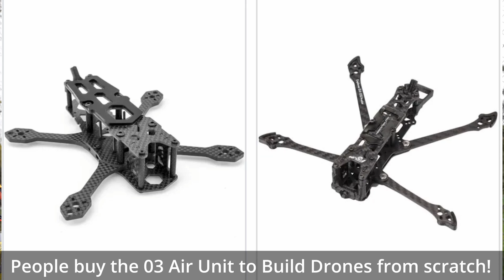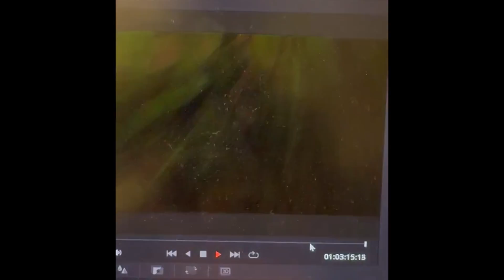DJI Avata2 FPV Drone & O4 Ecosystem - The Truth 🫢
Is this Drone for YOU?
In this video, I go over all the weak points of the DJI Avata 2 Drone and DJI's O4 ecosystem. Get a better understanding of this drone and the DJI O4 system in general! By the end of this video, you will hear, see, and know enough about this new DJI Avata 2 drone to make an informed decision 💪
Happy Flying 😎

0:25: Displeasure with DJI's controller compatibility and perceived unnecessary purchase of expensive controller.

3:29: Comparison between battery options for DJI Avata2 FPV drone goggles and potential compatibility concerns.

8:23: Enhancing DJI Avata2 durability through removable propeller guards and interchangeable parts.

About Xavier Arthur:
Drone Enthusiast, Instructor, Tech Guy & Dad!